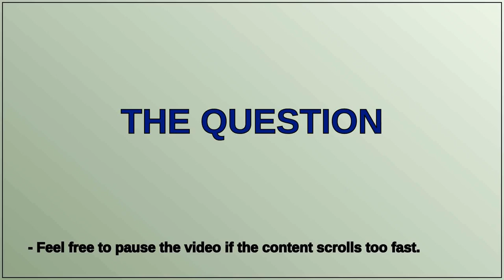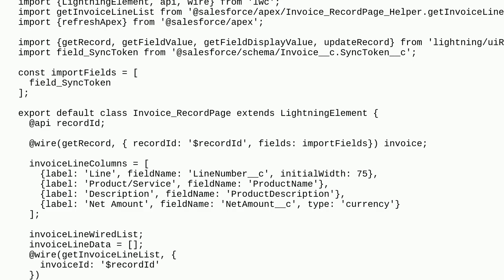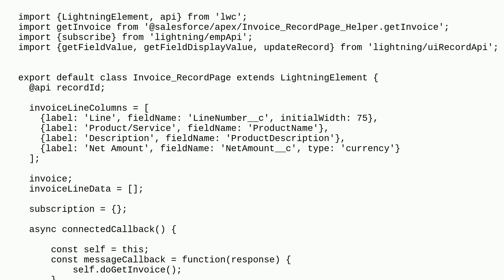Salesforce: Wired List not Refreshing when LWC Record Page is updated by Flow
Wired List not Refreshing when LWC Record Page is updated by Flow

A special thanks goes out to the community

  lightning-web-components wire apex